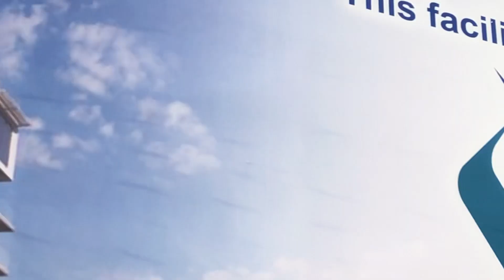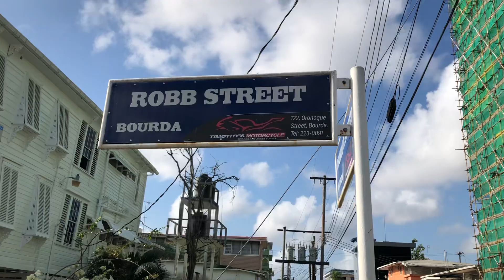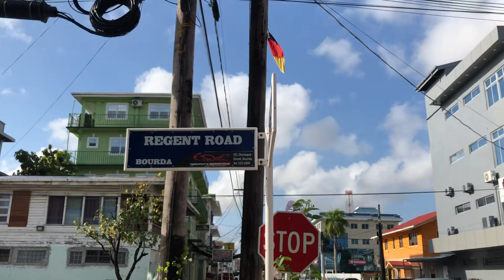Best Western Hotel construction update